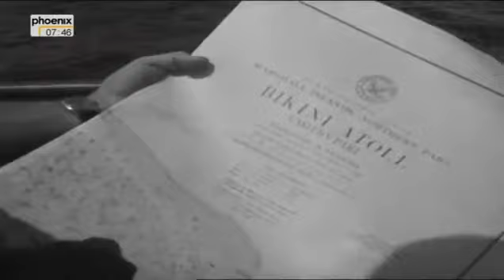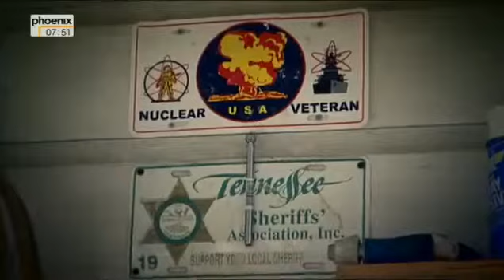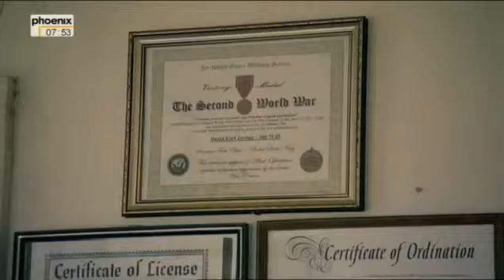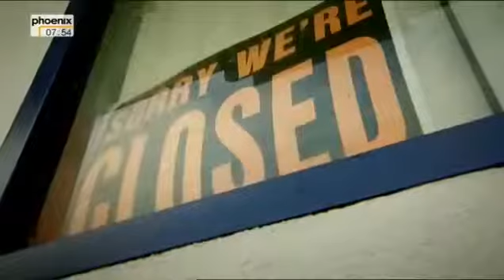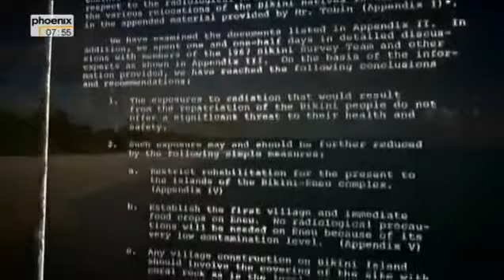Bikini Atoll - Die Geisterflotte - Teil 2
Nur die beiden größten Inseln Bikini und Enyu waren bis 1946 ständig besiedelt; danach wurden die 167 Einwohner der Hauptinsel und die 29 von Enyu wegen bevorstehenden Kernwaffentests evakuiert.[4][5]
An den Vorbereitungen und Durchführungen der Kernwaffenversuche waren über 42.000 Personen beteiligt. Seither sind die Inseln des Atolls -- abgesehen von einer vorübergehenden Wiederbesiedelung in den 1970ern -- weitgehend unbewohnt.Die Marshallinseln wurden von spanischen Seefahrern im frühen 16. Jahrhundert entdeckt, blieben danach aber lange Zeit unbeachtet. Das Bikini-Atoll wurde erstmals 1825 durch Otto von Kotzebue kartographiert und zu Ehren seines Schiffsarztes und wissenschaftlichen Mitarbeiters Johann Friedrich Eschscholtz als die Eschscholtz-Inseln benannt. 1886 wurden die Inseln als Teil der Marshallinseln offiziell von Deutschland kolonisiert. Faktisch blieben sie aber fast völlig isoliert, da sie wirtschaftlich bedeutungslos waren.[6]
Im Ersten Weltkrieg wurden sie 1914 von Japan in Besitz genommen, das später auf Bikini einen kleinen Militärposten errichtete. Als die Marshallinseln 1944 im Pazifikkrieg von den USA erobert wurden, befanden sich nur fünf Japaner auf Bikini. Um nicht in amerikanische Gefangenschaft zu geraten, versteckten sie sich in einem Erdloch und sprengten sich mit einer Granate in die Luft.